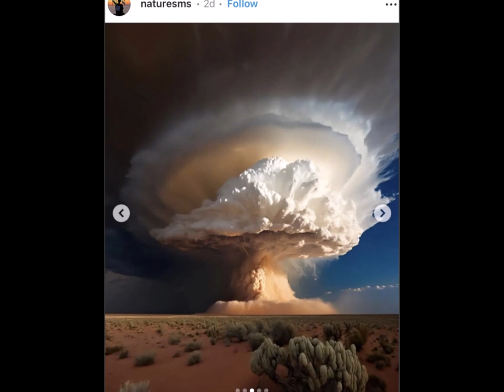スーパーセル（竜巻）